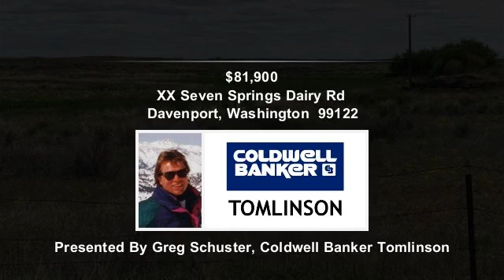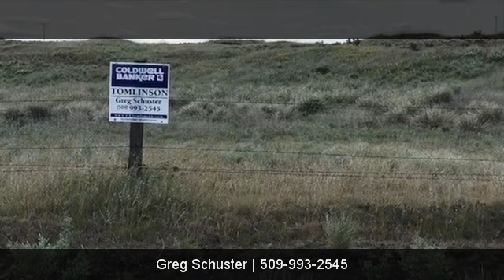XX Seven Springs Dairy Rd, Davenport, WA, 99122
XX Seven Springs Dairy Rd

Contact Greg Schuster for more information.

117 acres on county road with access to Wall Lake! This price per acre is fabulous and the seller will consider financing the sale with an acceptable down payment. This is three tax parcels and you can sell off two of them! State land borders part of the property so hunters and fisherman check this out. Wall Lake is a great little private fishing lake only for owners within the subdivision. The property is totally unimproved, each parcel has a 1/44 the interest in Wall Lake. Boat motors 5 mph maximum.